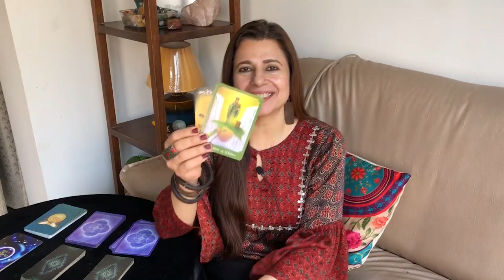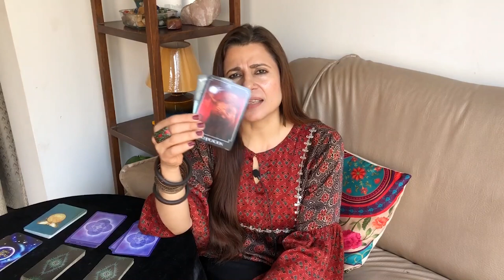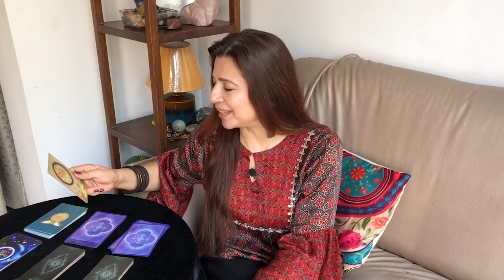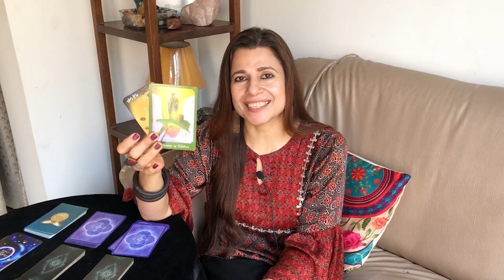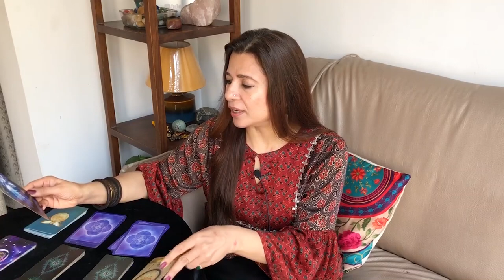Leo (Singh) Saptahik Rashifal | 20 - 26 Dec 2021 | सिंह राशि साप्ताहिक राशिफल | Weekly Tarot